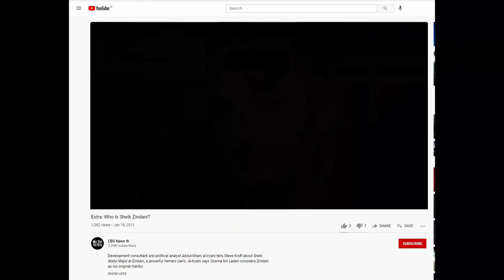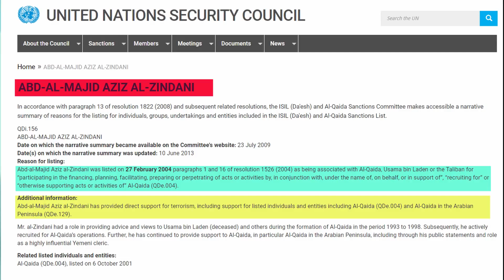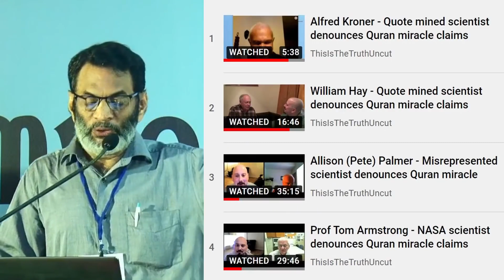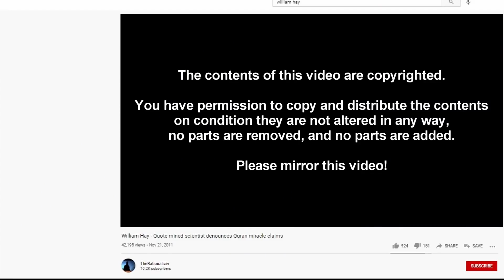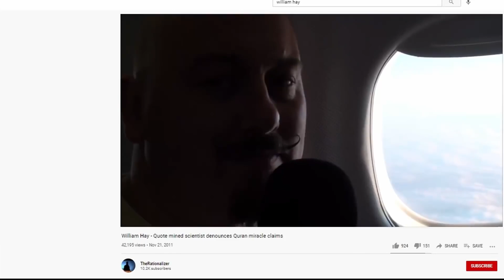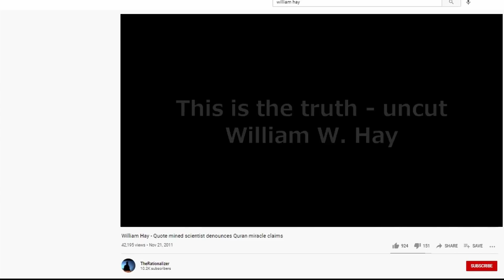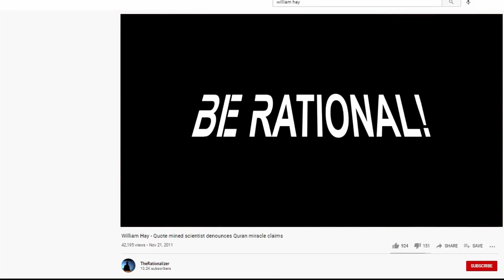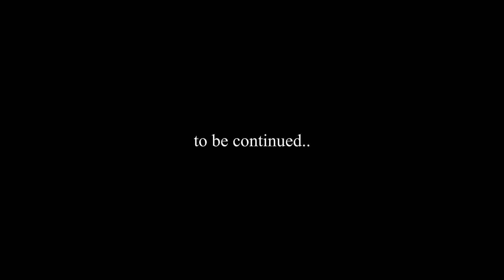EA Jabbar ഖുർആൻ -ശസ്‌ത്ര അവകാശവാദങ്ങളുടെ'കഥ'| Zindani മുതൽ MM Akbar വരെ| Zindani Project (Old video)